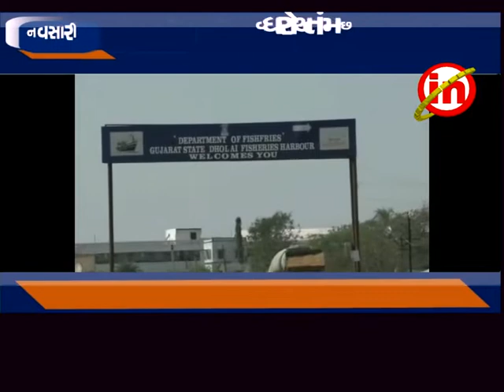નવસારી : ડીઝલના ભાવોમાં ધરખમ વધારો થતાં માછીમારીનો ધંધો ઠપ થયો